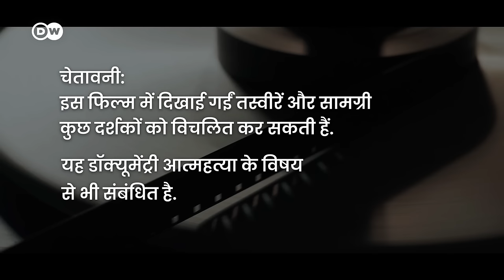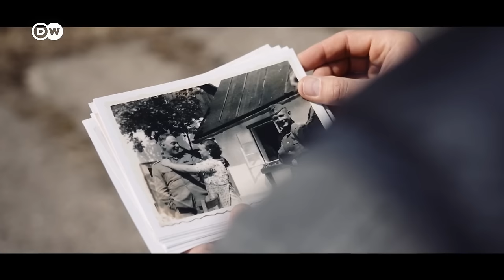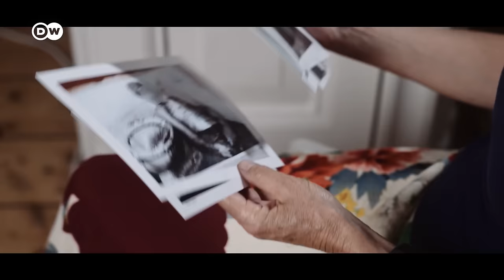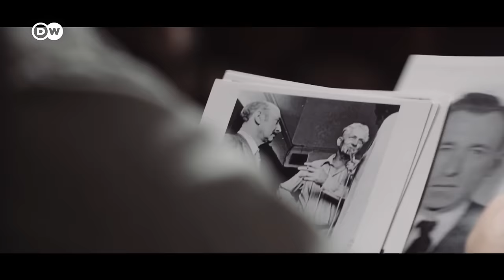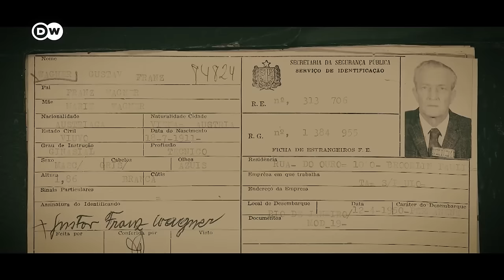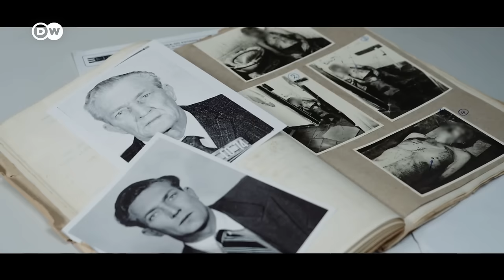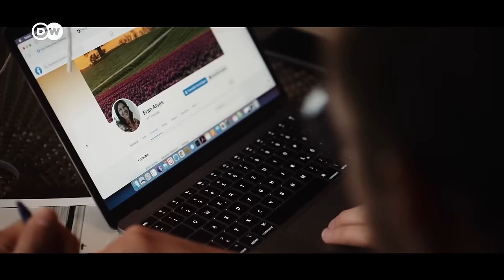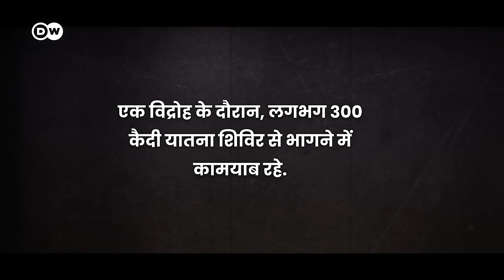एक एसएस अधिकारी की रहस्यमय मौत: एक नाज़ी के अपराध की सच्ची कहानी | DW Documentary हिन्दी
साओ पाउलो के पास, अक्टूबर 1980 का एक दिन. एक आदमी अपने बाथरूम में मरा पड़ा है. उसका नाम है गुस्ताव वागनर. नाज़ी यातना शिविर के अपने कार्यकाल के दौरान उसे "सोबिबोर के शैतान" के नाम से जाना जाता था. पुलिस उसकी मौत को खुदकुशी बता रही है.

नाज़ी यातना शिविर में हत्याएं कराने के बाद सामान्य जीवन जीना कैसे संभव है? यहूदी नरसंहार के तीन दशक बाद, श्लोमो श्मायज़नर की ब्राज़ील में गुस्ताव वागनर से मुलाकात होती है, वही व्यक्ति जिसने उसे पहले प्रताड़ित किया हुआ है. कुछ समय बाद, पूर्व एसएस अधिकारी मृत पाया जाता है. क्या श्लोमो श्मायज़नर का इससे कोई लेना-देना है, जो यातना शिविर से जीवित बचे चंद लोगों में से एक है? या फिर देर से ही सही, लेकिन यह एक प्राकृतिक न्याय है?

सोबिबोर यातना शिविर में , श्लोमो श्मायज़नर का भयावह काम था मारे गए यहूदियों के दांतों में जड़े सोने से नाज़ियों के लिए गहने बनाना. गुस्ताव वागनर, जिसे " सोबिबोर के शैतान" के नाम से जाना जाता है, वो एक कट्टर नैशनल सोशलिस्ट था. उसे दूसरों को दुख पहुंचाने में बहुत मज़ा आता था और वह अचानक कुछ भी कर देता था, इसलिए लोग उससे डरते थे. सोबिबोर में लगभग 2,50,000 लोगों की हत्या की गई. बहुत कम लोग वहां से भागने में कामयाब रहे, जिनमें से एक श्लोमो भी था. फिर 36 साल बाद वह अपने प्रताड़क से दोबारा मिला, दुनिया के दूसरी हिस्से, ब्राज़ील में.

इस फिल्म का वास्तविक अपराध वाला प्रारूप दर्शकों को अपराधबोध, प्रतिशोध और न्याय की दुनिया में ले जाता है. श्लोमो श्मायज़नर को जिस प्रश्न से जूझना पड़ा वह आज भी बहुत प्रासंगिक है. क्या इतने बड़े पैमाने पर अपराधों का प्रायश्चित संभव है?